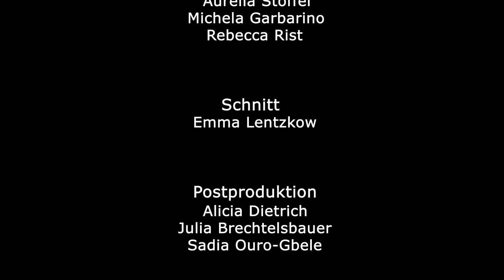Der Passauer Musik Channel - PAMUCHA 2.0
Endlich geht PaMuCha - der Passauer Musik Channel -  in die 2. Runde!
Unter dem Motto CoronaSpezial stellen wir euch wieder Künstler aus Passau und Umgebung vor und lassen sie erzählen, wie sie das letzte Jahr erlebt haben.